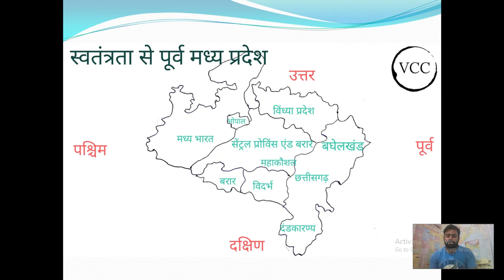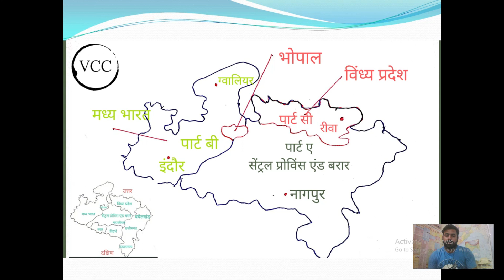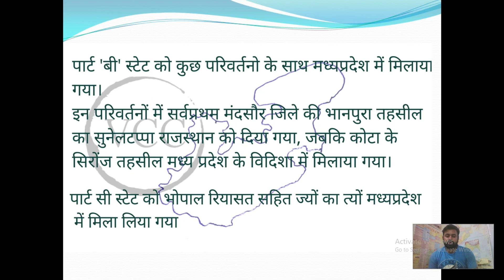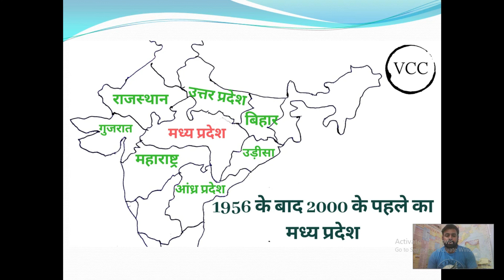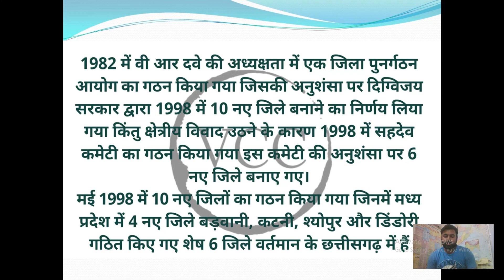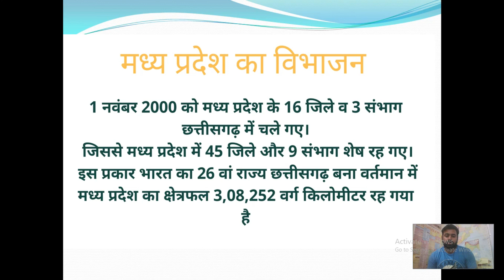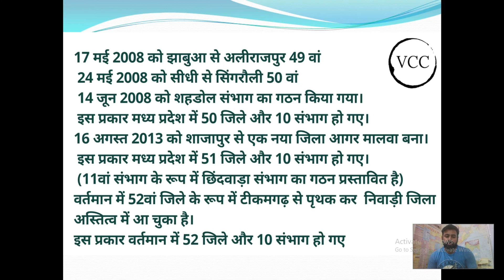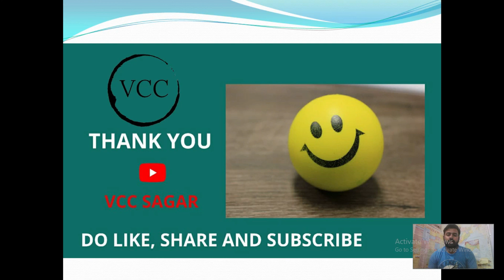Madhya Pradesh Series || Lecture - 2 || MPPSC || MPSI || Deepak Karoliya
During this nationwide lockdown, we are providing free online lectures for MPPSC, MPSI, etc.

Please register with us using the link given below and join our telegram channel to avail free resources.